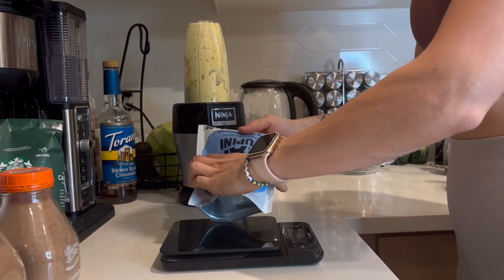Day in the Life - Vegan Bodybuilder Off Season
Join me in a day in the life! I am now almost 3 months post show. Here is what I am up to with my reverse diet and routine. Here I’ll also be sharing one of my lower body workouts and a few of the meals I eat throughout the day!

Link to the Amazon scale: iHealth Nexus PRO Digital Bathroom Scale with Smart Bluetooth APP to Monitor Body Weight, Body Fat Scale,BMI,Muscle Mass,Composition Health Analyzer- Weighing Up to 400lb for People - Black